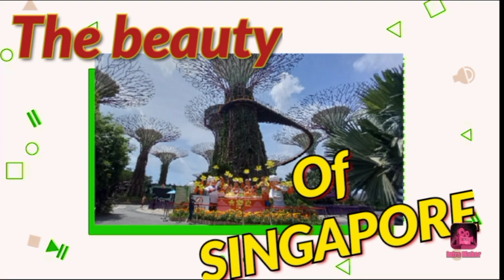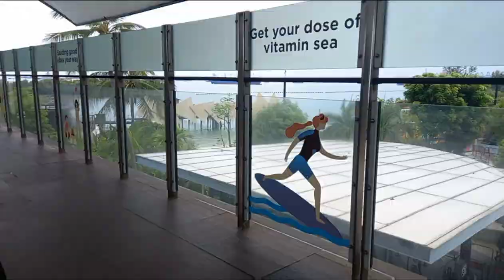PALAWAN BEACH /BEACH IN SINGAPORE/BUHAY OFW